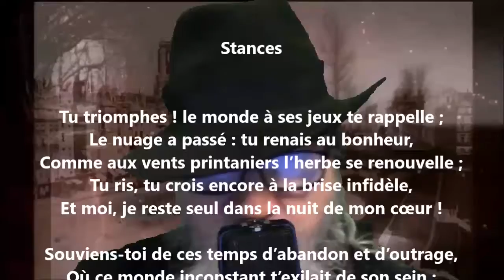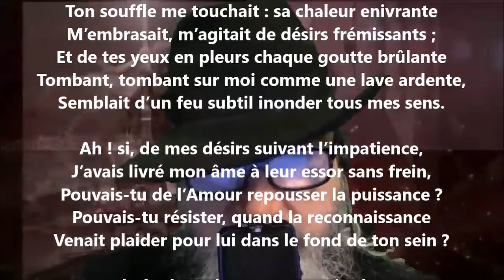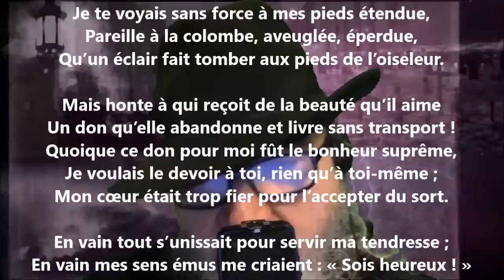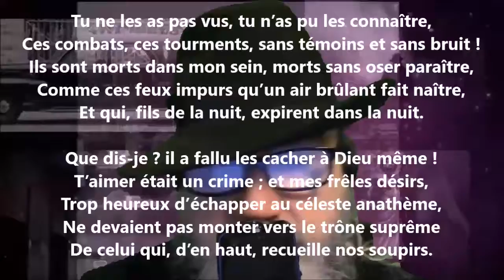Tu triomphes ! - Jean Polonius lu par Yvon Jean